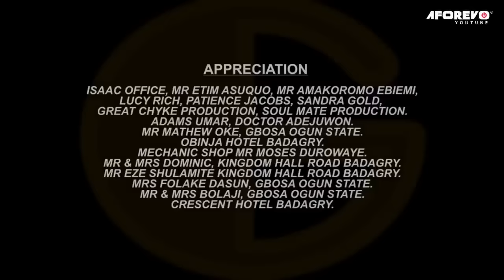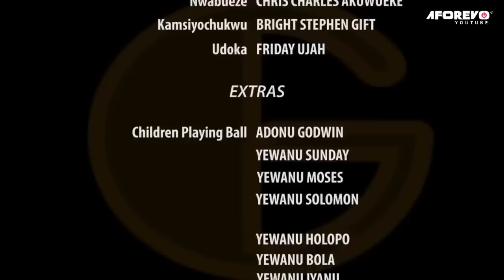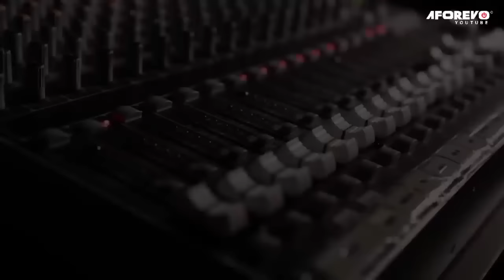How A Kind Rich Man Saved D Life Of D Pregnant Woman He Saw Lying Helpless On D Road/African Movies